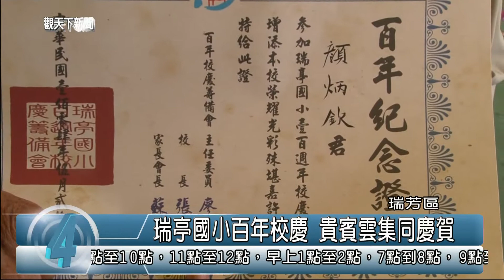1040525觀天下新聞HD07 瑞芳區瑞亭國小百年校慶 貴賓雲集同慶賀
瑞芳區的瑞亭國小已建校一百年了，校方特別在24號當天盛大舉辦校慶系列活動，新北市長朱立倫也來到瑞亭為校慶紀念涼亭揭牌，全校七十幾位同學和鄰近的學校也在校慶這天進行了多場精彩表演，校方還特邀近百歲的老校友，發給他們校慶版畢業證書，場面相當感人。